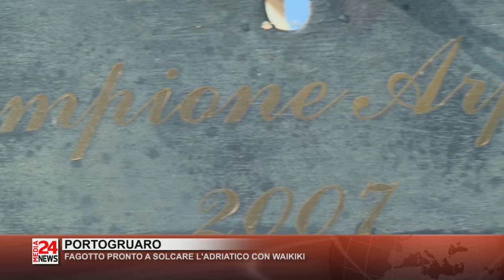GIORGIO FAGOTTO ALLA SCOPERTA DEL MEDITERRANEO